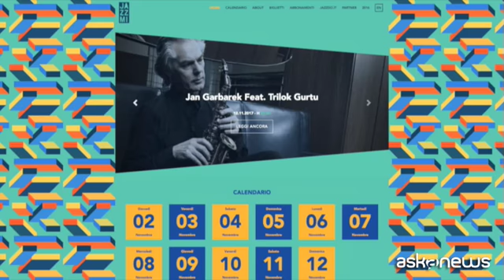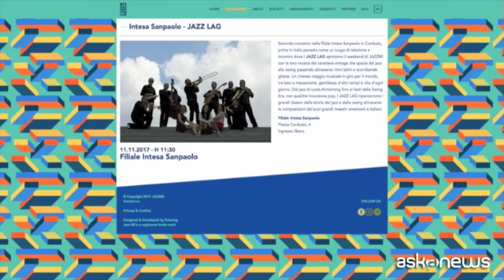JazzMi, in filiale Intesa Sanpaolo a Cordusio due concerti gratis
Milano, (askanews) - Milano si candida a diventare la capitale italiana del jazz ospitando la seconda edizione di JazzMi, dal 2 al 12 novembre 2017: in calendario ci sono oltre 150 eventi con 500 musicisti, sono coinvolte tutte le realtà cittadine che fanno jazz, con Blue Note e Triennale Teatro dell'Arte come due poli principali. Il programma prevede anche concerti gratuiti in luoghi inusuali: tra questi c'è anche la filiale di piazza Cordusio di Intesa Sanpaolo, sponsor della kermesse: un'agenzia di nuova concezione pensata per ospitare anche eventi non attinenti in senso stretto con l'attività bancaria. Qui ha suonato la woody Gipsy Band, che ripropone in chiave contemporanea i classici anni '30. Vittorio Meloni, responsabile relazioni esterne di Intesa Sanpaolo.
"Noi siamo sponsor in modo creativo dando non solo un contributo finanziario ma anche ospitando eventi e facendo nostra la tradizione musicale di questo appuntamento milanese che sta crescendo e diventerà più importante nel tempo perchè il jazz è molto radicato in questa città con molti praticanti, sostenitori e un pubblico qualificato".
Nel contesto di JazzMi è nato il nuovo progetto JazzDo.it, presentato nella stessa filiale della banca e realizzato con il sostegno di Siae: tra il 10 e il 12 novembre si incontrano tutti i componenti della filiera del jazz, dagli artisti alle etichette discografiche, dal festival agli editori, alle associazioni di professionisti e appassionati. L'obiettivo discutere tutti gli aspetti del settore e diventare vetrina e hub italiano verso il resto del mondo. Andrea De Micheli è Ceo di Casta Diva Group e ad di Blue Note.
"E' un genere più vivo che mai perchè su questo tipo di musica sta riprendendo l'interesse dei giovani, considerando che il jazz si espande in tantissimi sotto generi, non è solo il classico jazz che sembra anni Trenta e Quaranta, c'è anche un jazz modernissimo che noi programmiamo spesso e riscuote grandissimo successo".
L'11 novembre la filiale di piazza Cordusio ospita i Jazz Lag, band con repertorio vintage che ripercorre i grandi classici di jazz e swing attraverso ritmi latini e gitani.